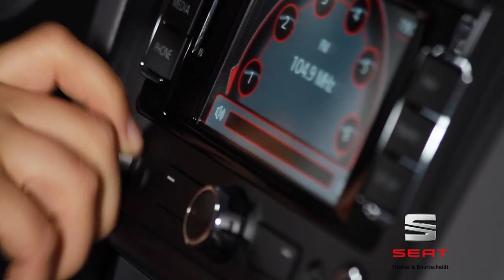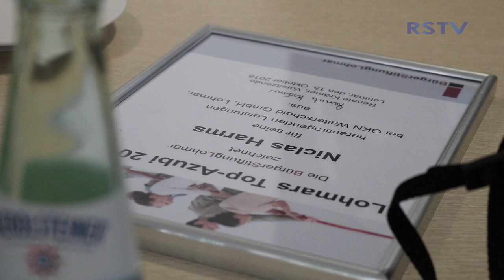"Lohmars Top-Azubi 2018": Auszeichnung der BürgerStiftungLohmar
In diesem Jahr zeichnete die BürgerStiftungLohmar zum zweiten Mal ein Team aus: „Lohmars Top-Azubi 2018“ sind Niclas Harms und Viktor Sostmann.
Beide absolvieren eine Ausbildung zum Industriemechaniker bei der Firma GKN Walterscheid GmbH in Lohmar.

In den Räumen des Ausbildungsbetriebes überreichten Gabriele Willscheid, Geschäftsführerin der BürgerStiftungLohmar, und Stifterin Susanne Deisenroth die Urkunden und für jeden einen Scheck über 500 Euro.

Der Ausbilder der beiden Top-Azubis, Ralf Gehrke, hatte die Auszubildenden für die Auszeichnung „Lohmars Top-Azubi“ vorgeschlagen und sich bei der BürgerStiftungLohmar beworben.

Vor allem besondere Leistungen, Engagement oder kreative Einfälle für das Unternehmen sind Kriterien für die Auszeichnung, betonte Gabriele Willscheid. Gleichzeitig soll dem jeweiligen Ausbildungsbetrieb für dessen Engagement in der Nachwuchsförderung gedankt und andere Betrieb motiviert werden, in den beruflichen Nachwuchs zu investieren.
Die BürgerStiftungLohmar entschiedet sich dieses Jahr zu einer Teamauszeichnung, da die Auszubildenden beeindruckende Leistungen gemeinsam erbraucht haben.

Neben der Ausbildung haben sich die beiden jungen Leute aber auch noch ehrenamtlich engagiert.
Zudem beeindruckte die Bürgerstiftung, dass die Beiden am Wettbewerb der IHK „Energie-Scouts“ teilgenommen und dabei den ersten Platz erreicht haben.

Alles in allem überzeuge die BürgerStiftungLohmar, dass Niclas Harms und Viktor Sostmann „Lohmars Top-Azubi“ sind.